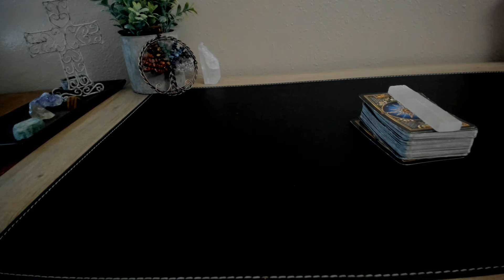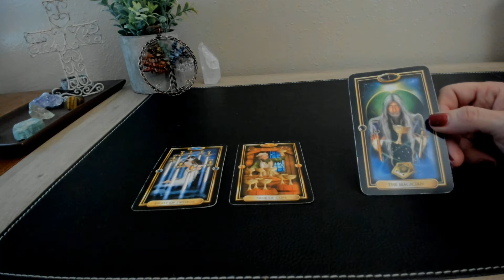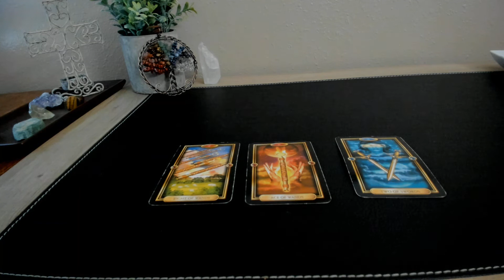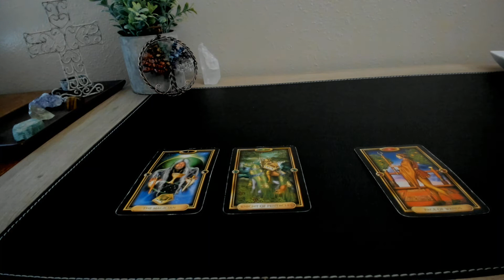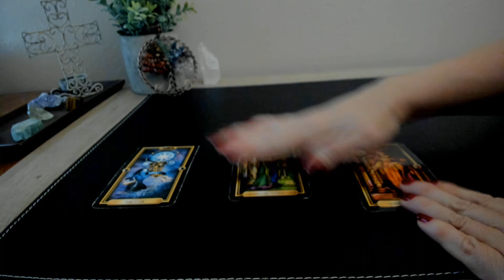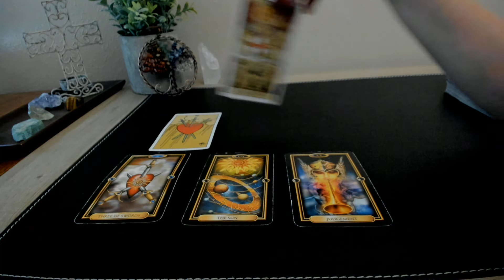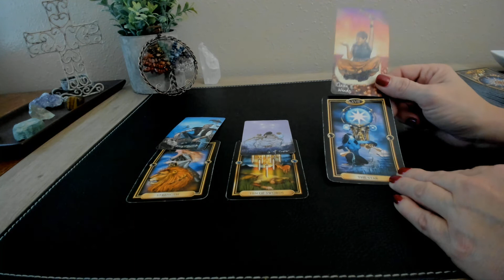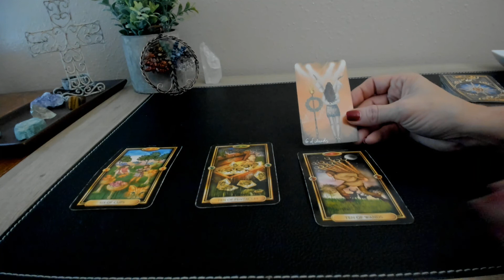Scorpio vs All Signs "Current Energy and Outcome"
Your support is greatly appreciated to help my channel grow and to continue to provide videos. Thank you so much in advance. Love and light, LJ.

Timestamps:
Intro: 00:00
Aries: 0:23
Taurus: 2:06
Gemini: 5:16
Cancer: 12:30
Leo: 16:43
Virgo: 19:09
Libra: 22:29
Scorpio: 30:06
Sagittarius: 34:34
Capricorn: 41:34
Aquarius: 48:45
Pisces: 52:17

Welcome to Standing in your Power! Thank you for visiting as I am so grateful that you did. The channel will provide you with tarot, crystal, and ribbon readings. It will also include astrology information. I will soon be offering readings. The information will be provided in the near future. I will not contact you or ask for money. Please be aware of scammers. All videos are general readings, not one-to-one readings. Viewers are solely responsible for how messages are interpreted and company takes no responsibility for their own life actions.